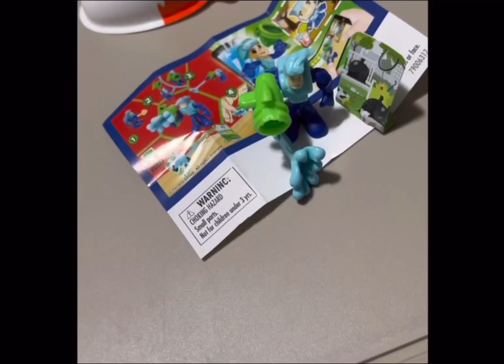Kinder joy eggs| blind ball unboxing| Surprise eggs open kinder joy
Kinder joy eggs | blind ball unboxing youtubevideo kinder joy

want to discover your birthday cake based on birthday month? Don’t forget to check: Discover Birthday Cake Based on Your Birth Month#shorts

Amazing
Kinder joy egg opening
Blind ball unboxing
mystery surprises

amazing
fun squad